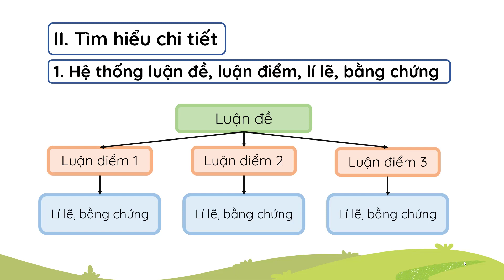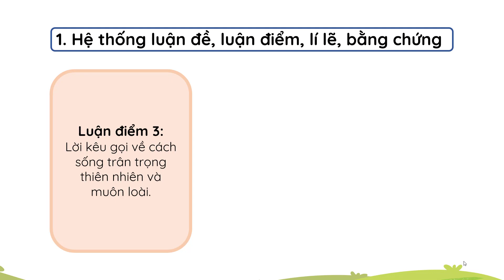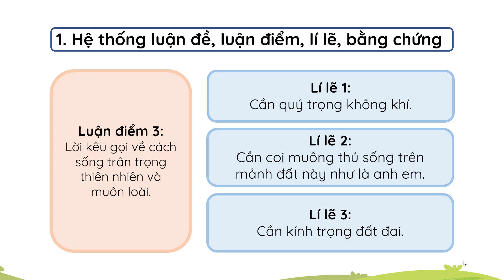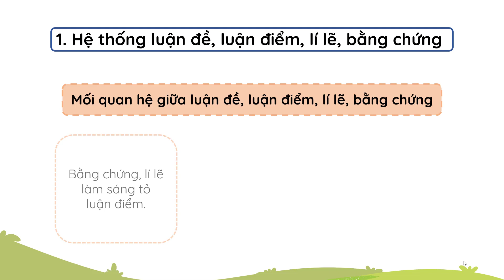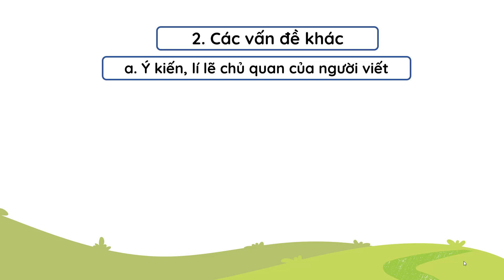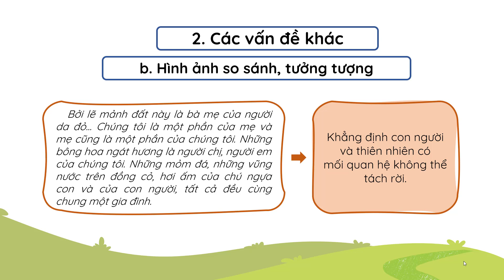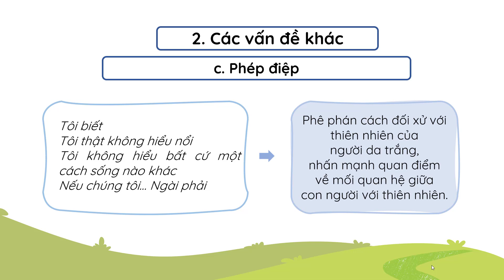Bức thư của thủ lĩnh da đỏ (Phần 2) - Ngữ văn 8 - Chân trời sáng tạo [OLM.VN]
Bài giảng giúp học sinh:
- Tìm hiểu chi tiết về:
+ Hệ thống luận đề, luận điểm, lí lẽ, bằng chứng.
+ Các vấn đề khác.
- Tổng kết nội dung, nghệ thuật.